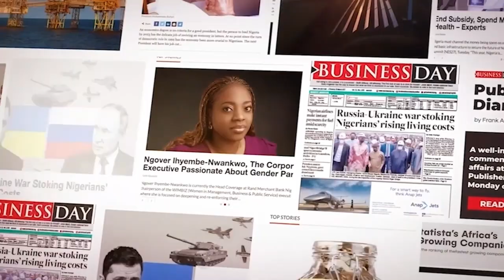Al-Nassr star Cristiano Ronaldo sets new Saudi Pro League goal record